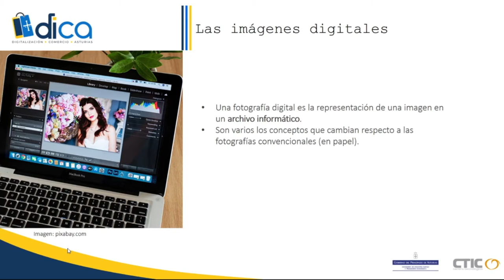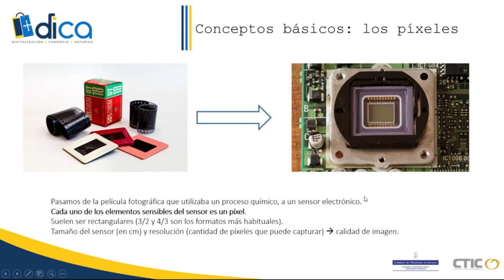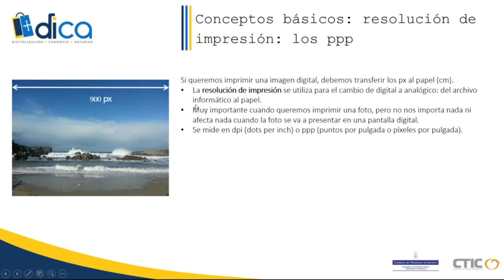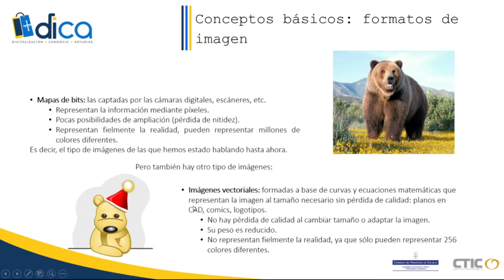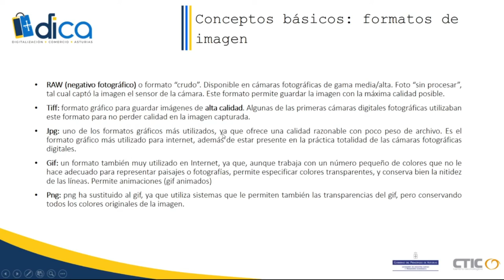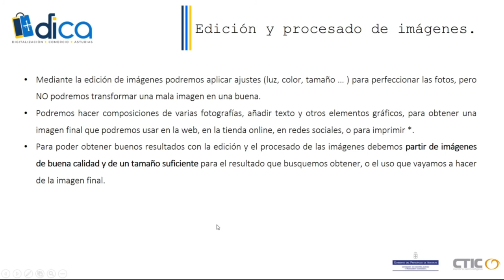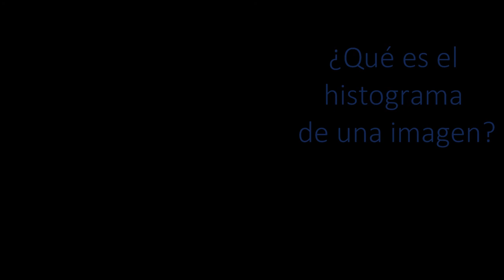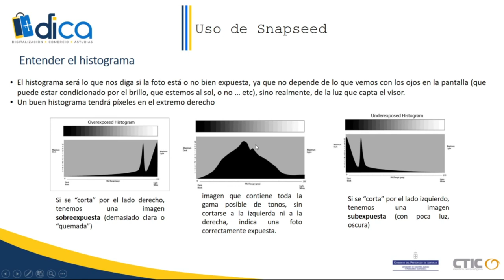Introducción a la fotografía digital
En este vídeo te damos algunos consejos sobre fotografía digital, términos que debes conocer, detalles que puedes corregir en tus fotografías, etc.

DICA es el Proyecto de Digitalización del Comercio de Asturias, financiado por el Gobierno del Principado de Asturias y que, en 2021, ejecuta CTIC Centro Tecnológico.